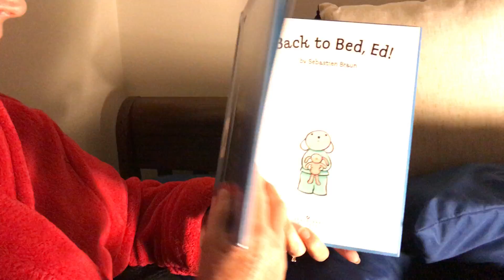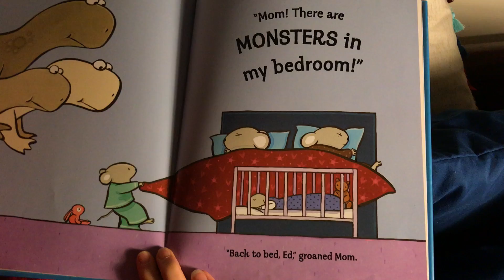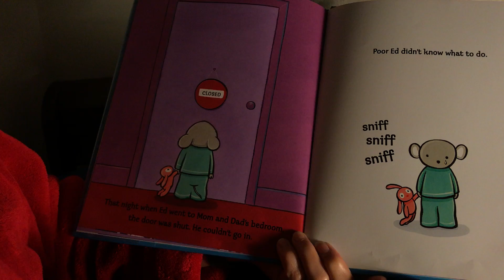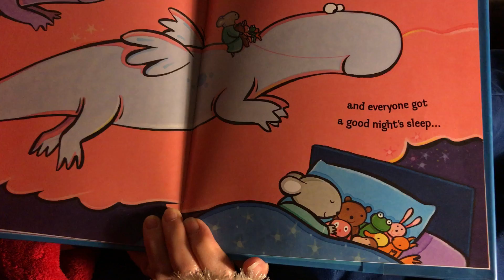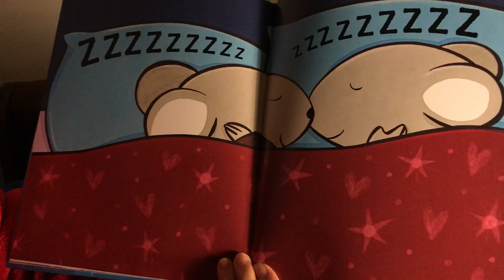Week 9 Back to Bed, Ed! read by Ginger Dixon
Back to Bed, Ed! written and illustrated by Sebastian Braun